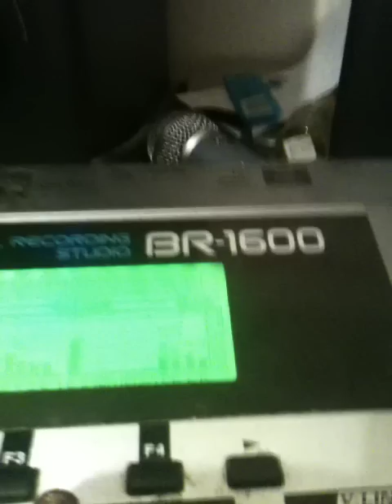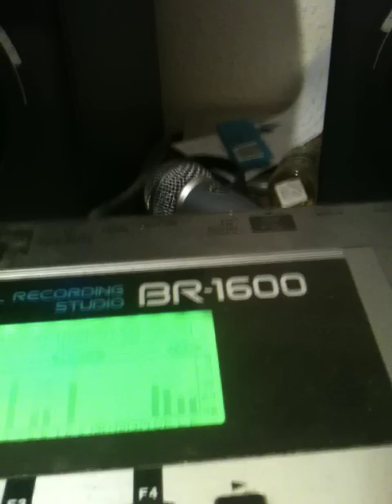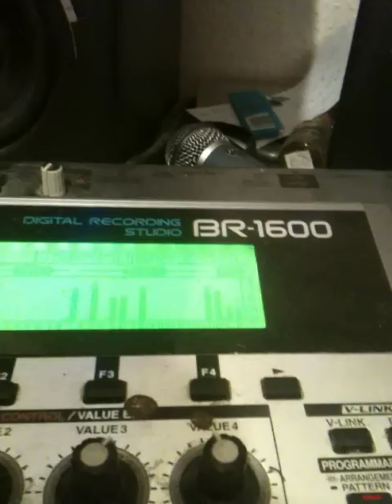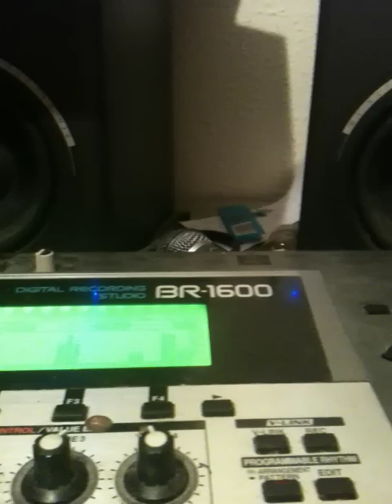Ready? Go! Restart!! - Do As I Do (DEMO)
original song composed by myself and my brother bob j ramone. couldnt have done it without him